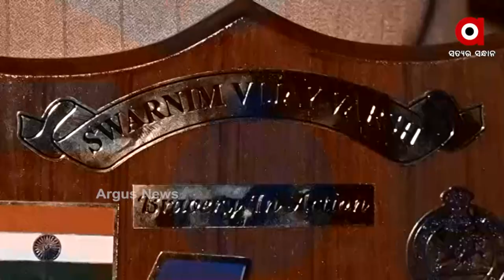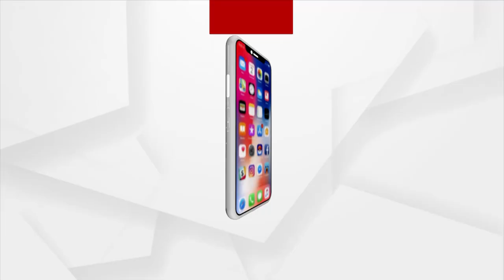୧୯୭୧ ମସିହାରେ ଭାରତ ଓ ପାକିସ୍ତାନ ମଧ୍ୟରେ ହୋଇଥିବା ଯୁଦ୍ଧକୁ ପଚାଶ ବର୍ଷ ପୂର୍ତ୍ତି ହୋଇଛି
୧୯୭୧ ମସିହାରେ ଭାରତ ଓ ପାକିସ୍ତାନ ମଧ୍ୟରେ ହୋଇଥିବା ଯୁଦ୍ଧକୁ ପଚାଶ ବର୍ଷ ପୂର୍ତ୍ତି ହୋଇଛି । ଏହି ଯୁଦ୍ଧରେ ଅଂଶଗ୍ରହଣ କରିଥିବା ଓଡ଼ିଶାର ସୈନିକ ମାନଙ୍କୁ ଆଜି ସମ୍ମାନିତ କରାଯାଇଥିଲା । ଶୁଣନ୍ତୁ କଣ କହୁଛନ୍ତି  କର୍ଣ୍ଣଲ ଶରତ କୁମାର ମହାପାତ୍ର ।